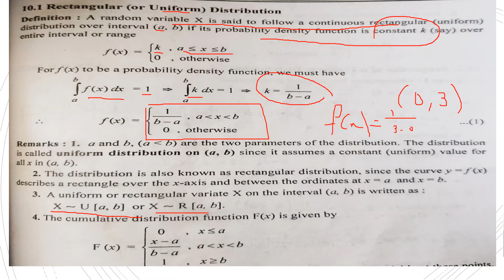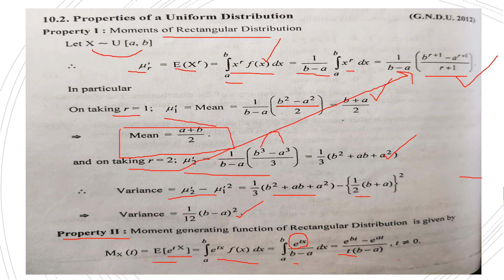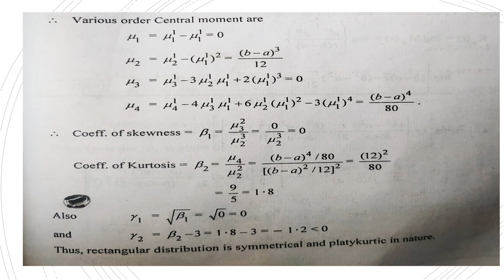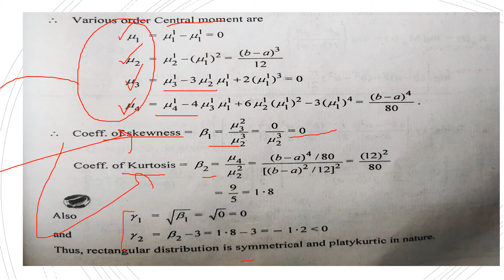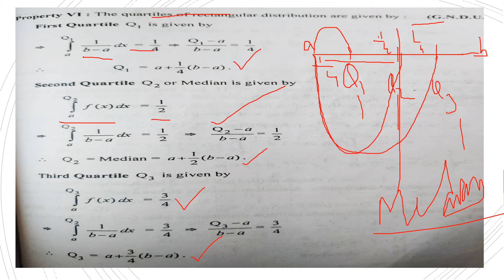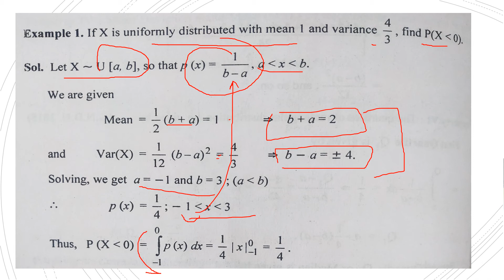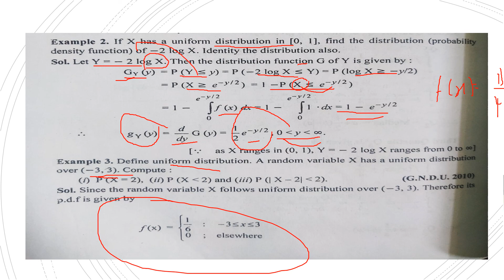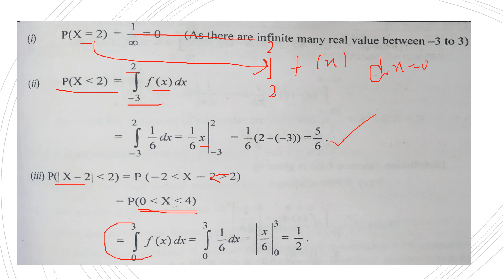Uniform Distribution in Probability